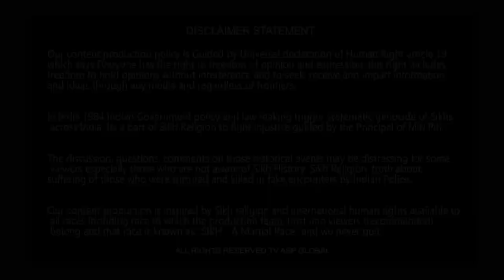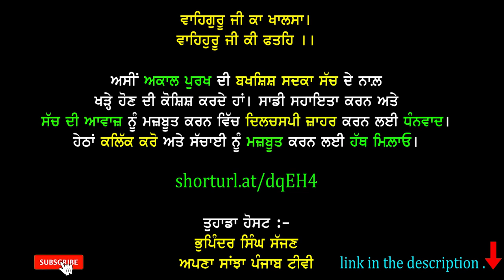ਧਾਮੀ ਸਾਬ੍ਹ ! ਭਾਰਤ ਸਰਕਾਰ 'ਤੇ ਹੈਦਾਂ ਕੋਈ ਅਸਰ ਨੀਂ ਹੋਣਾ ਹੁੰਦਾ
shorturl.at/dqEH4

Your Host